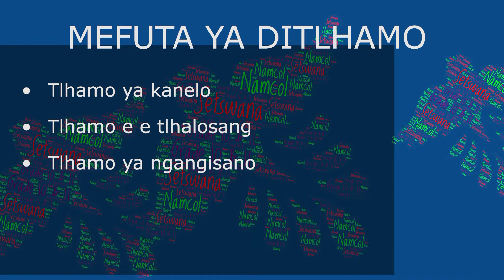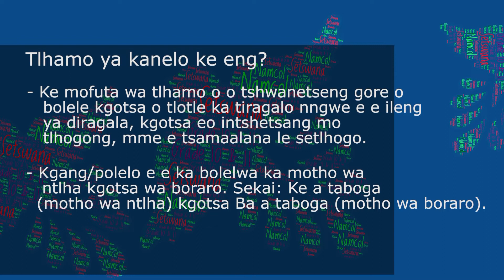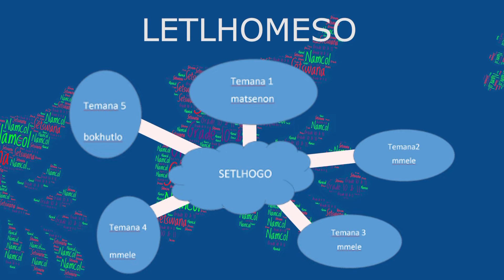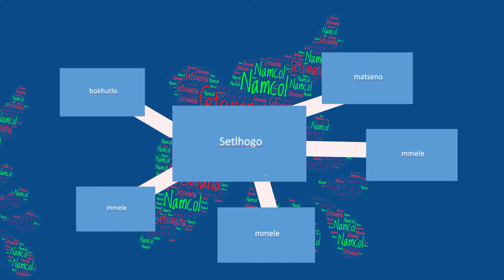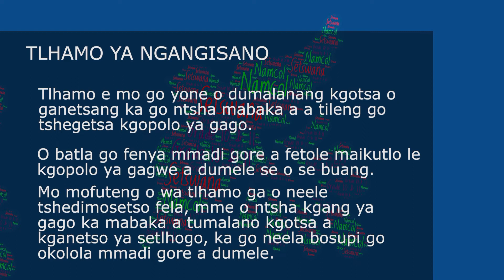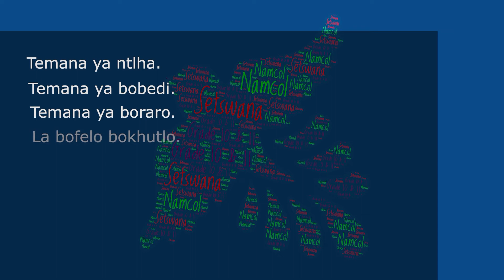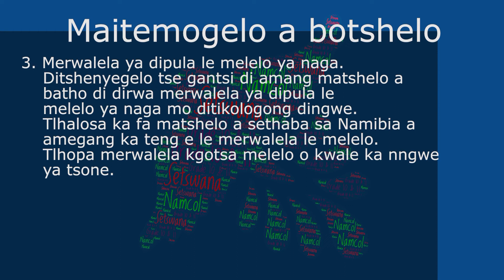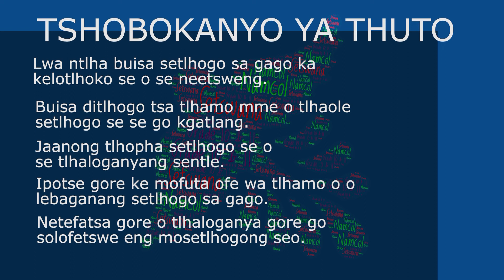Setswana Grade 10 & 11. Mokwalo re lebile pego